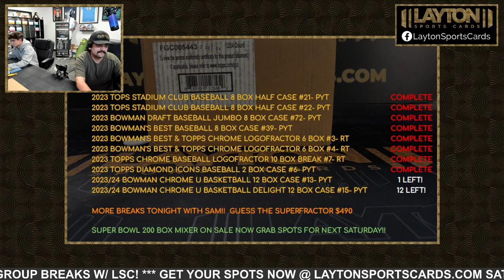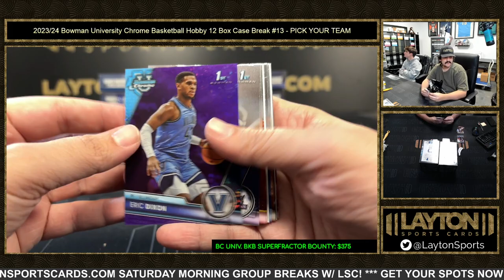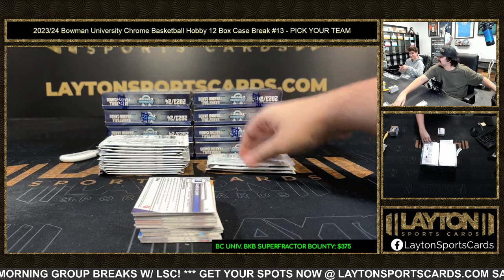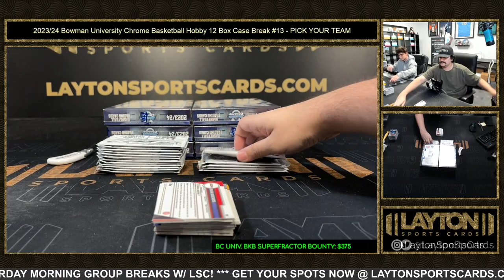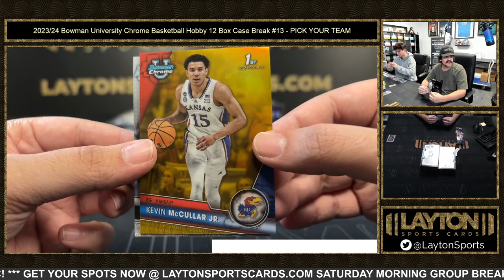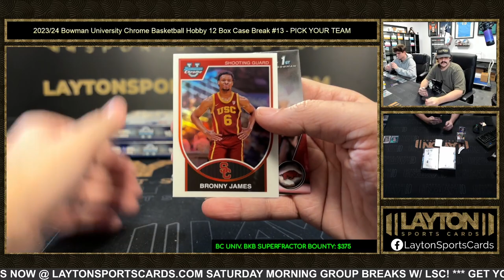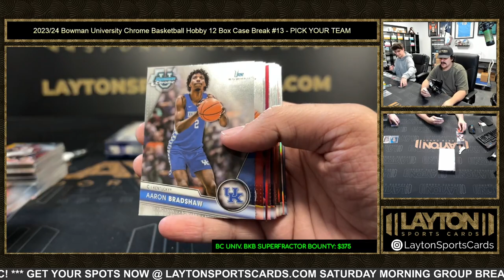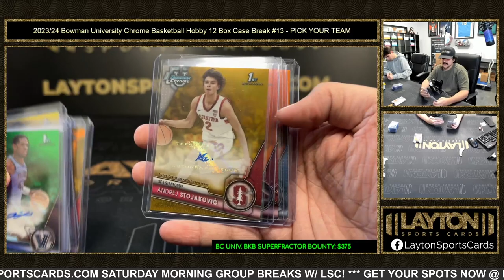2023/24 Bowman University Chrome Basketball Hobby 12 Box Case Break #13